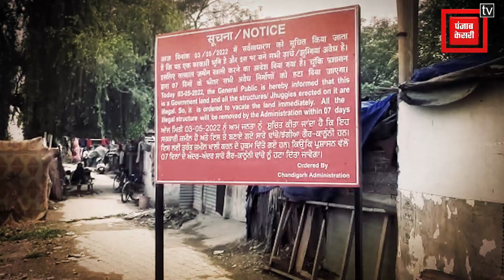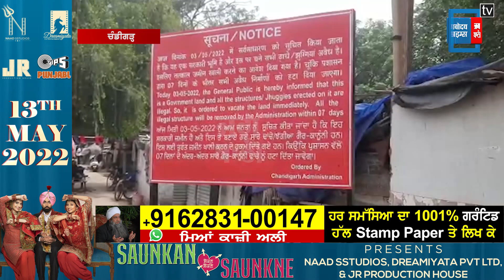ਚੰਡੀਗੜ੍ਹ ਅਸਟੇਟ ਦਫਤਰ ਫਿਰ ਚਲਾਏਗਾ ਬੁਲਡੋਜ਼ਰ ,ਹੁਣ ਸੰਜੇ ਤੇ ਜਨਤਾ ਕਲੋਨੀ ਦਾ ਨੰਬਰ, ਲੱਗੇ ਬੋਰਡ